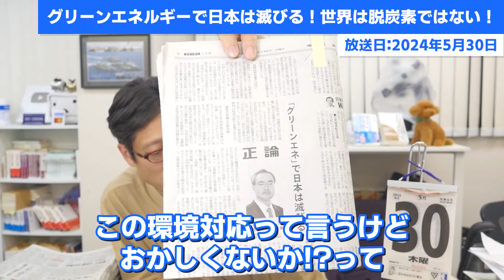グリーンエネルギーで日本は滅びる！世界は脱炭素に向かってない！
やっと日本の新聞でも取り上げられるようになりました！
世界各国は脱炭素なんてしていない！